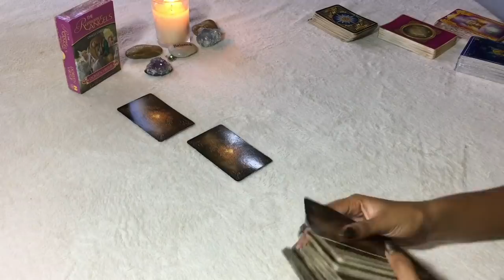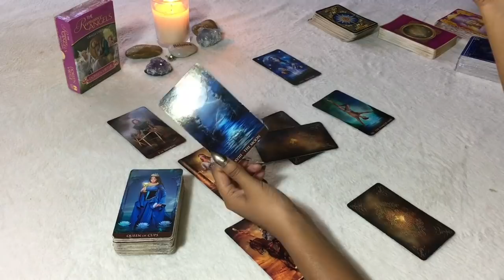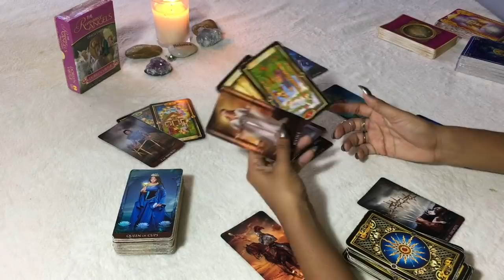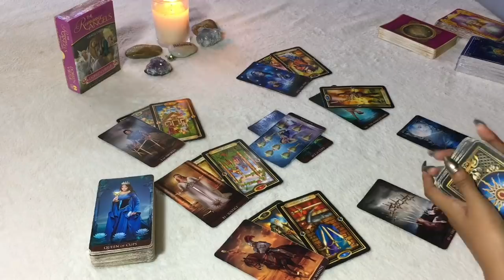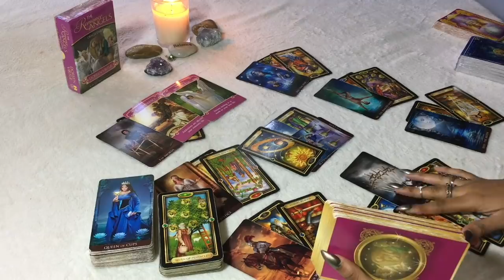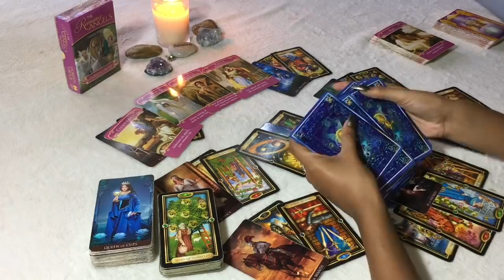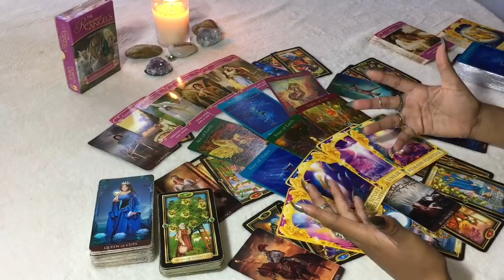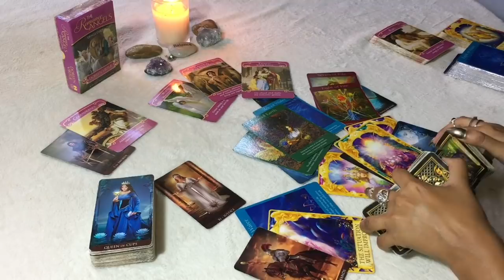AQUARIUS MID MONTH 2019 | A BLESSING IN DISGUISE - Aquarius Tarot Love Reading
:: ROMANCE ANGELS ORACLE ::

:: Winner will be announced at the end of April ::

DECKS USED FOR THIS READING:

- Arcanum Tarot
- Gilded Tarot
- Angel Tarot
- Romance Angels Oracle
- Angel Answers